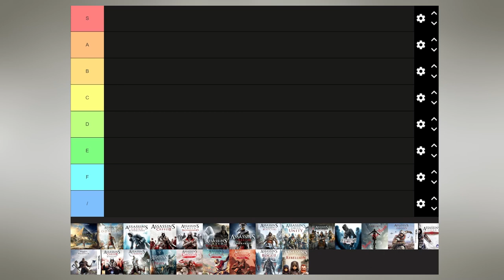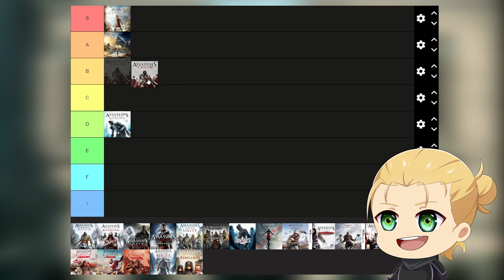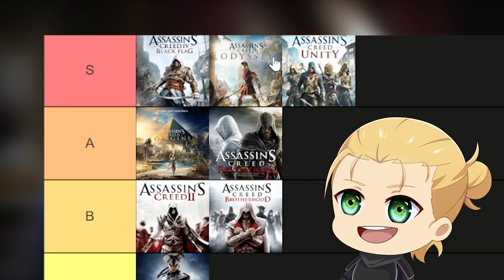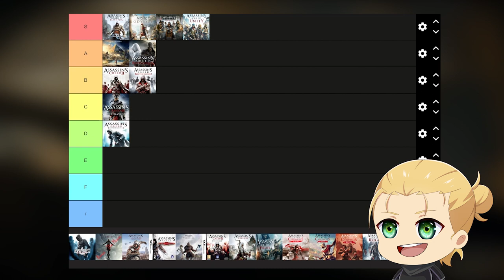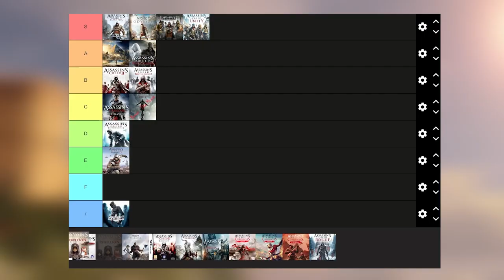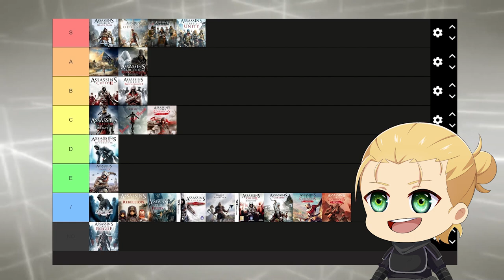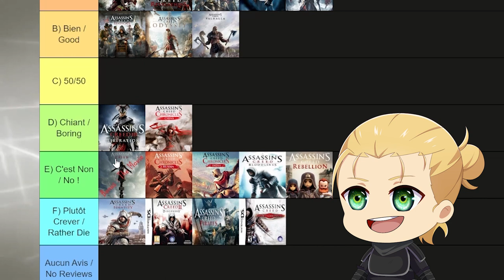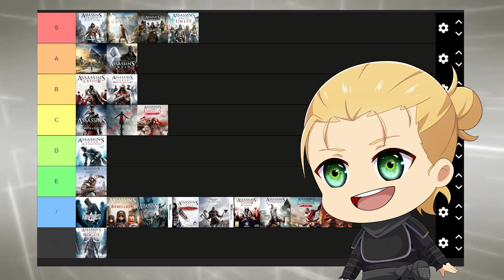Wich was the most "Fun" Assassin's Creed?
I hope youll enjoy my Tierlist of Assassins Creed Games! :D

assassinscreed assassin assassinscreedmirage assassinscreedmiragegameplay mirage reaktion firstreaktion
mirage acmiragegameplay acmirage playthrough reaktion review opinion
assassinscreedunity assassinscreedorigins assassinscreedblackflag assassinscreedbrotherhood assassinscreedrevelations assassinscreedrebellion